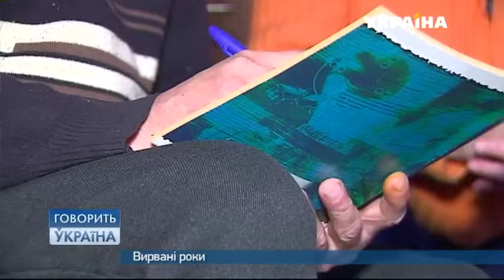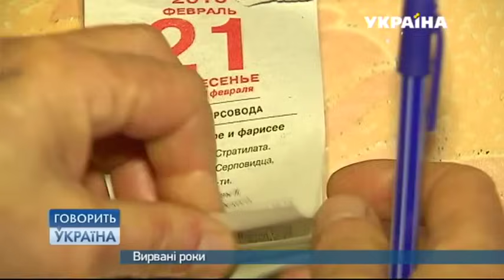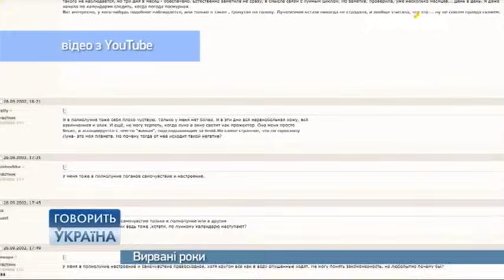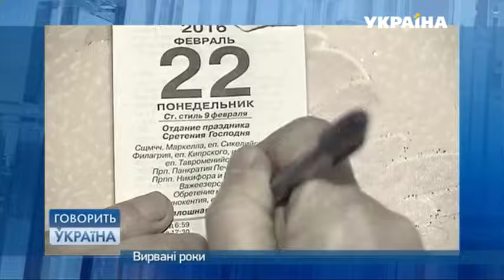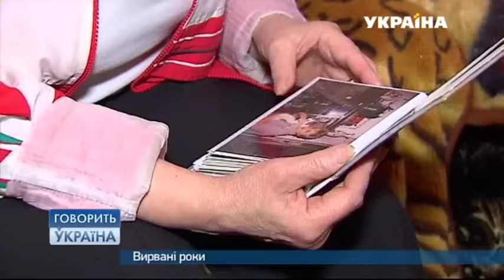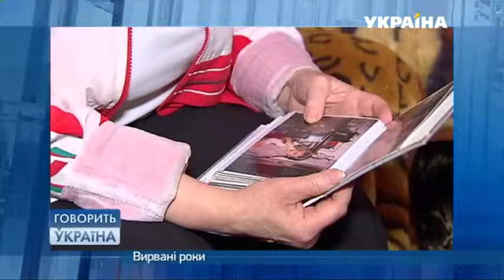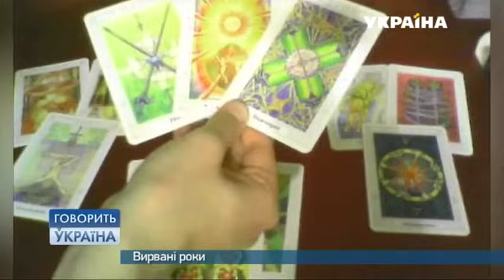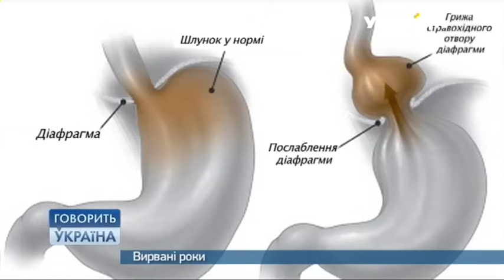Мужчина уже 9 лет страдает ежемесячно от приступов рвоты! (полный выпуск) | Говорить Україна. Архів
Каждый месяц 30-летний Николай на неделю выпадает из жизни из-за приступов неконтролируемой рвоты. Болезнь Николая исковеркала ему жизнь, разрушила карьеру и брак. Хотя еще 9 лет назад он был абсолютно нормальным здоровым мужчиной.